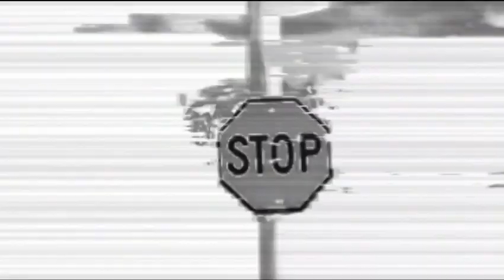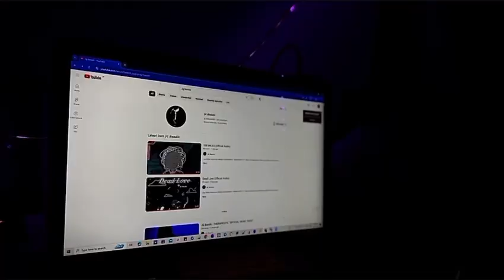JG Bandit - 100 MILES “OFFICIAL MUSIC VIDEO”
JG Bandit - 100 Miles [Official Audio]